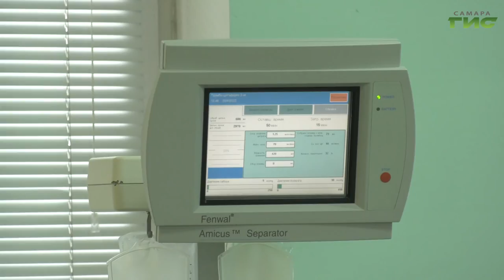В Самаре отметили Национальный день донора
В Самаре отметили Национальный день донора. Больше 200 самарцев захотели спасти чужую жизнь. В стороне не остался и заместитель председателя Самарской Губернской Думы Александр Милеев, подробнее в сюжете Максима Магомедова.